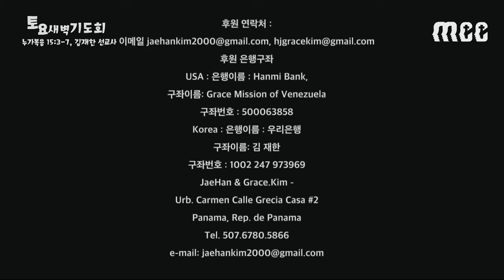2019 06 08 새벽기도회 김재한 선교사(누가복음 15:3-7)